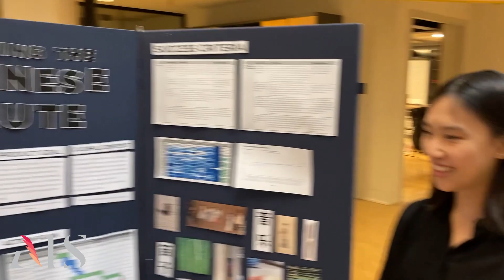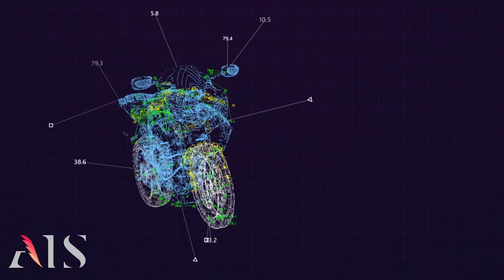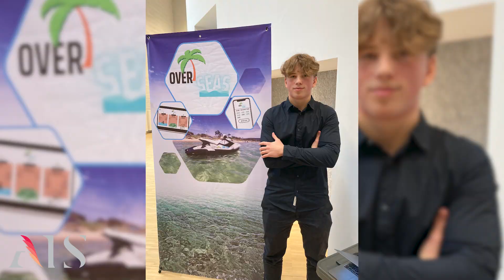MYP Personal Project Fair | December 2022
Grade 10 students present their MYP Personal Projects in the STEMzone!

The MYP Personal Project is the culmination of months of hard work by Grade 10 students. Students were introduced to the Personal Project at the end of Grade 9. Creating a product goal and a learning goal, students map their own journeys to completing their product, writing a detailed report and learning valuable approaches to learning (ATL) and life skills along the way.

During the Personal Project Fair, students showcase their learning to the AIS community embodying what it means to be a lifelong IB learner.